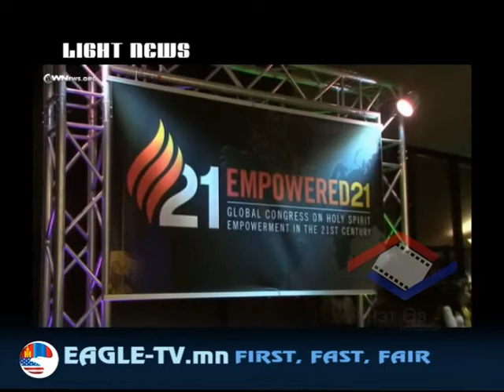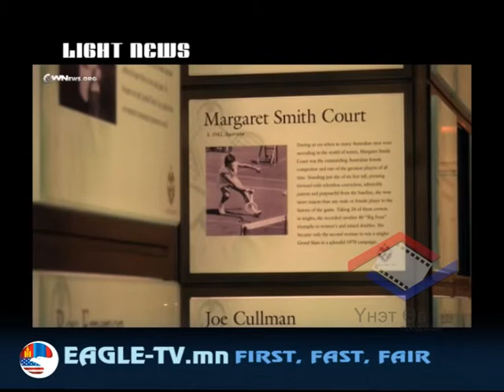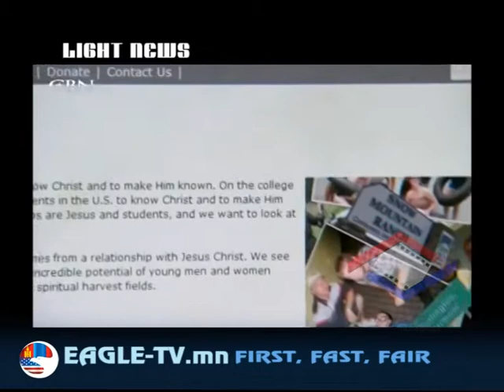light news 2010.7.18-3-r heseg.mpg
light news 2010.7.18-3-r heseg